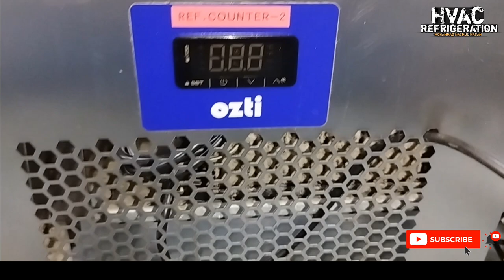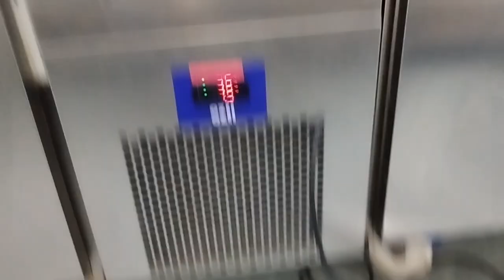Counter Refrigerators Service | Refrigeration | Commercial Kitchen Equipment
Your Quite :
refrigerator
refrigerator not cooling but freezer is fine
refrigerator not cooling
refrigerator organization
refrigerator repair
refrigerator compressor not running
refrigerator refrigerator freezerator
refrigeration
refrigeration freezer
refrigeration cycle
refrigeration and air
conditioning lectures
refrigeration system
refrigeration cycle explained
refrigeration cycle in hindi